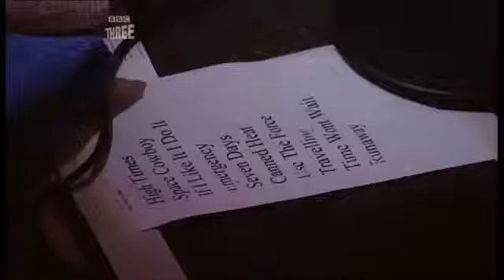HAPPY FRIDAY JAMARQUI LONDON .........